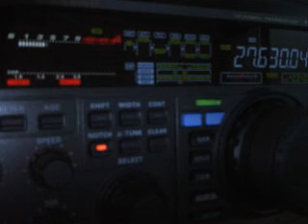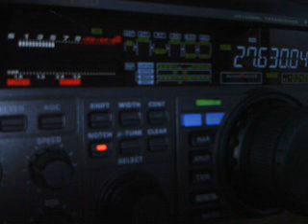14RS692 BY 14ED055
Jeff from department 13 France (Europe)
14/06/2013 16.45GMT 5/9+